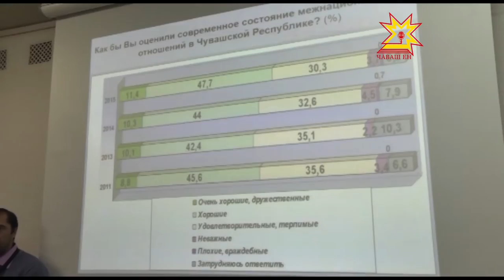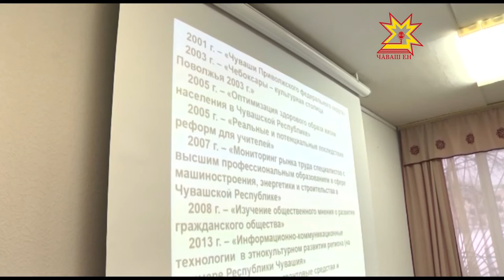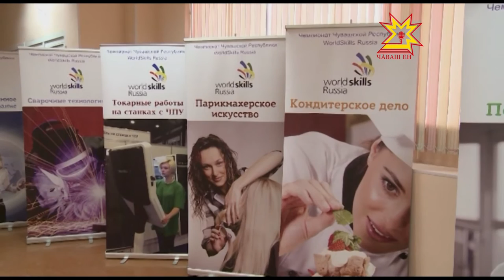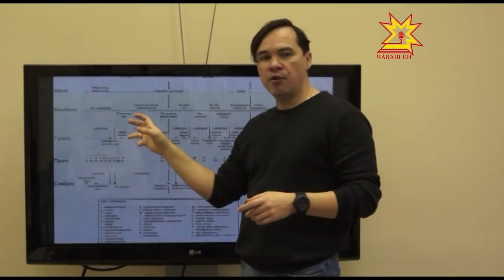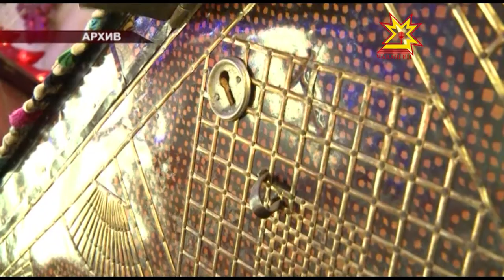Республика 01 12 2015 на чувашском языке Вечерний выпуск